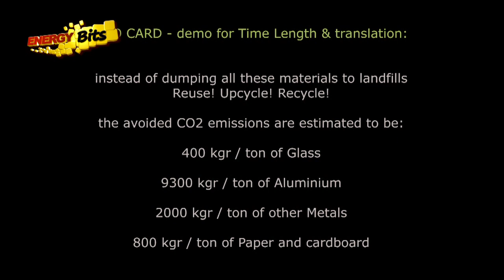Garbage alchemists - Energy Bits - CTI - Version française